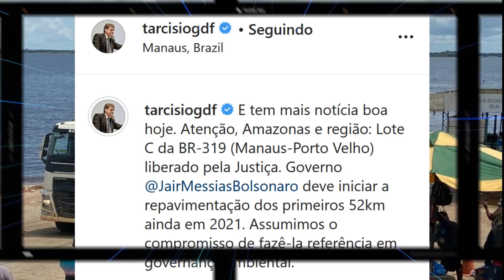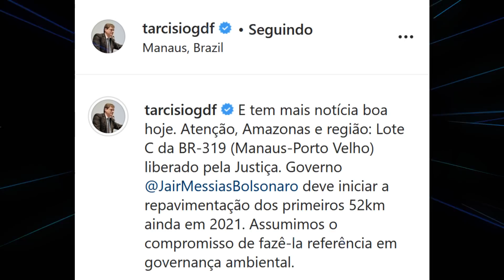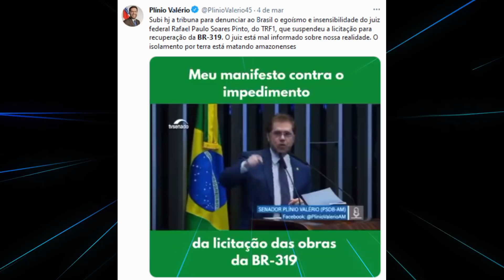JUSTIÇA LIBERA REPAVIMENTAÇÃO DA BR 319 , GRANDE VITORIA PARA O AMAZONAS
INCIRIVEL HOJE DIA 07/04/2021 A JUSTIÇA LIBEROU A REPAVIMENTAÇÃO DOS 52 KM DO LOTE C DA BR 319 NO AMAZONAS